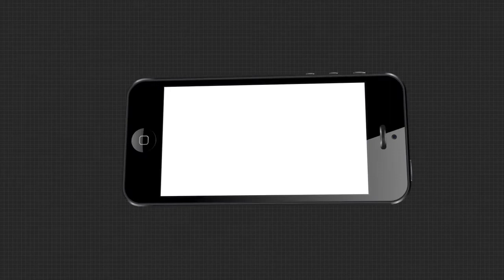ଭକ୍ତଙ୍କ ପ୍ରବେଶ ବା ଦର୍ଶନ ଉପରେ ଲାଗିଛି ରୋକ...